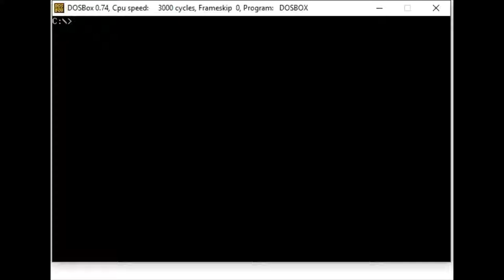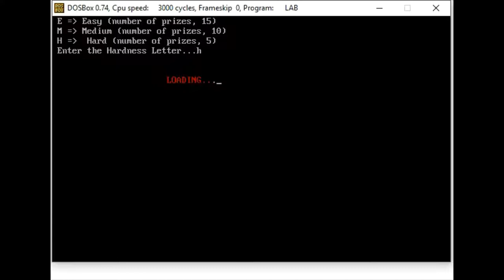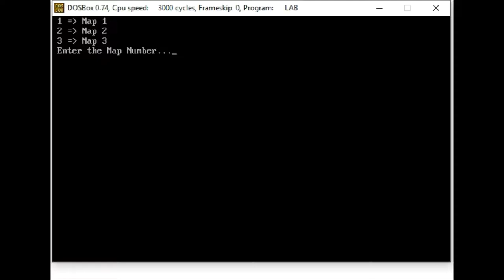Escape from Labyrinth x86 Assembly (HUEEE ELE338 Project)